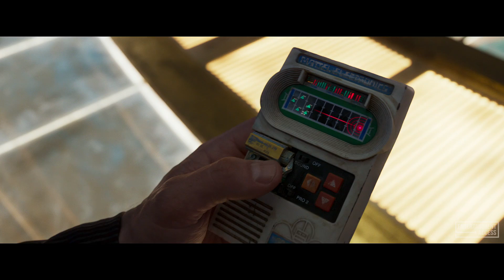GUARDIANS OF THE GALAXY 2 All Trailer + Movie Clips (2017)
Watch the official trailer & clip compilation for Guardians of the Galaxy Vol. 2, an action movie starring Chris Pratt, Zoe Saldana and Dave Bautista. Available now on Disney+.

The Guardians must fight to keep their newfound family together as they unravel the mysteries of Peter Quill's true parentage.